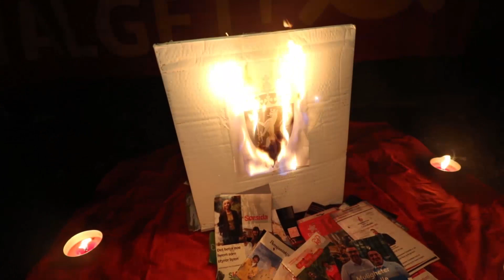Trondheim: Boikott valget!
En markering ble holdt i Trondheim i august/september 2023. Revolusjonære ktivister satte fyr på en symbolsk valgurne og valgpropaganda fra de borgerlige partiene.